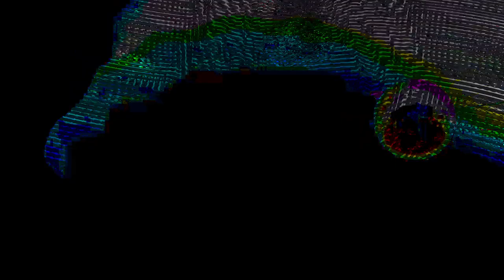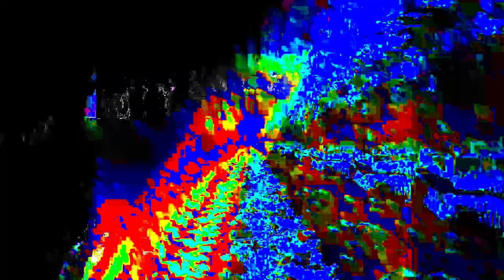[EPILEPSY WARNING] Movie 24 02 14 11h27m58s